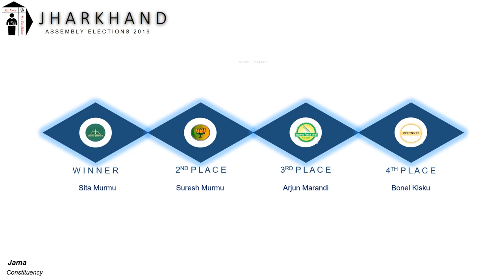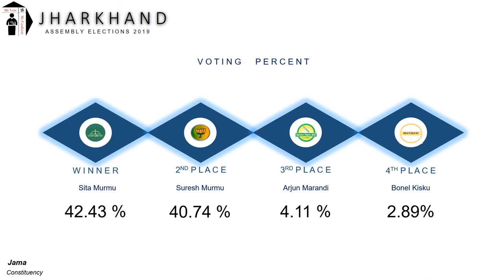Jama Assembly Constituency